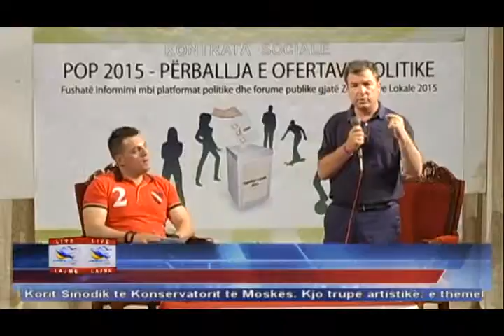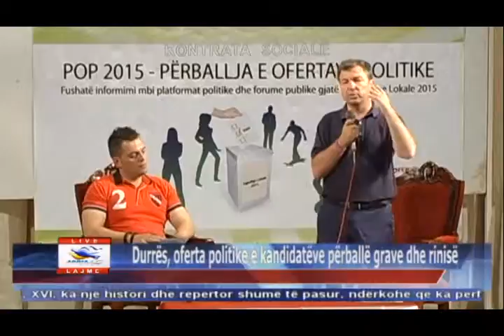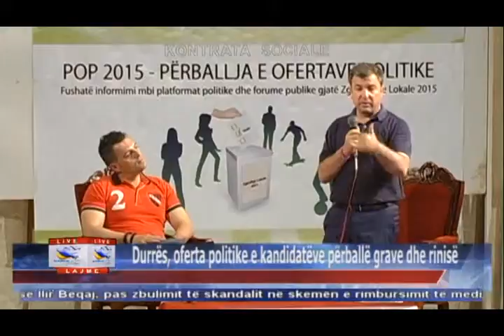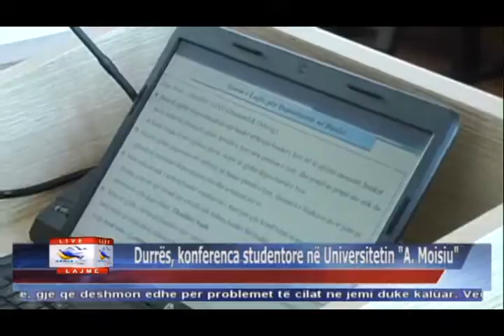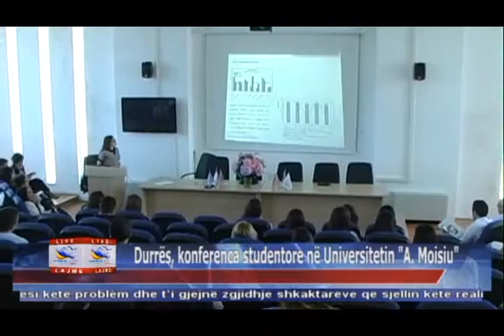06 06 2015 Edicioni i Lajmeve